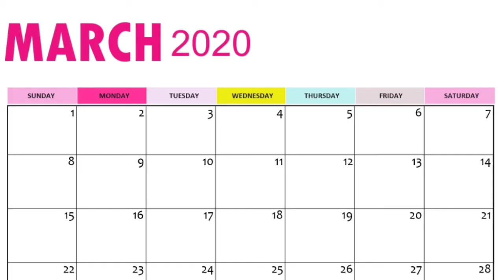Taga Sayaw ng Patay sa Kabaong history!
Atin alamin ang unique na tradition na pagsasayaw buhat buhat ang kabaong!